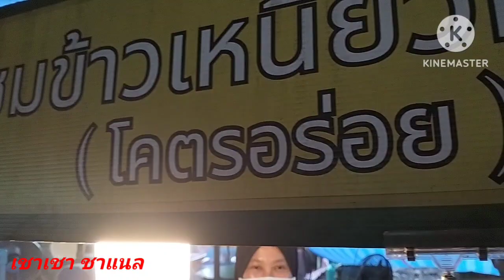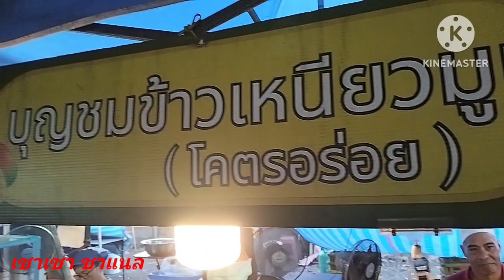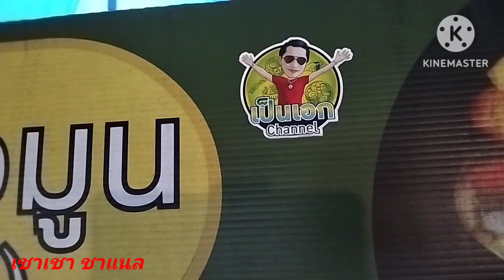บังร้านข้าวเหนียวมะม่วง หายป่วย100%แล้ว กลับมาขายที่ตลาดพี่ญาคนรุมแล้ว ดีใจด้วย พี่ญาชอบกินมาก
ร้านข้าวเหนียวมูน ที่อร่อยมากๆ ตลาดพี่ญาคนรุม ยิ่งถ้าได้เจอมะม่วงอกร่องยิ่งเด็ดสุดๆ บังป่วย เข้าไอซียู มาพักนึงแล้ว แม่ค้า ลูกค้าพี่ญาก็ร่วมใจกันอยากให้บังหาย สุดท้ายบังหายแล้ว ดีใจกับครอบครัวบังด้วย จะได้มาทำของอร่อยให้ลูกค้ากินกันเต็มที่เหมือนเดิมละ พี่ญากินเกือบทุกวัน เอาไหว้พระไหว้ปู่อนันตนาคราช ด้วย
 พิกัด:ตลาดพี่ญาคนรุม เปิด8.00 ตลาดวายเย็นๆ
แวะมาอุดหนุนกันได้เลยนะทุกคน